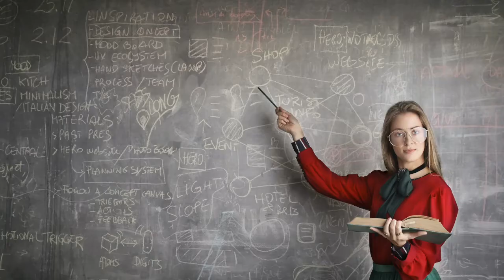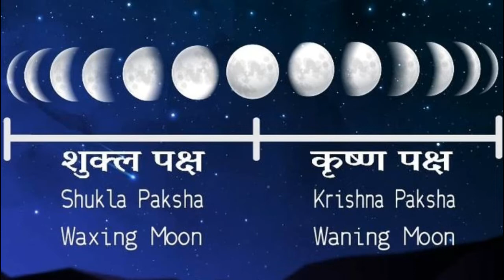5 दिन में रिश्ता आयेगा | शादी जल्दी होने का चमत्कारी उपाय | shadi jaldi hone ka upay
5 दिन में रिश्ता आयेगा | शादी जल्दी होने का चमत्कारी उपाय | shadi jaldi hone ka upay | shadi ke totke | Shadi Ke Upay | Vastu Guru 2022

Topics Cover:-

shadi jaldi hone ke totke
jaldi shadi hone ke totke
jadi vivah hone ke totke
vivah jaldi hone ka totka
kundli me vivah yog
hath me shadi ki rekha
ladki ki shadi me deri
ladke ki shadi me deri